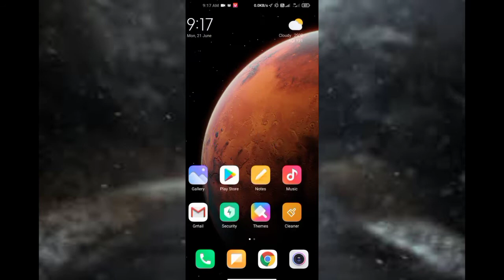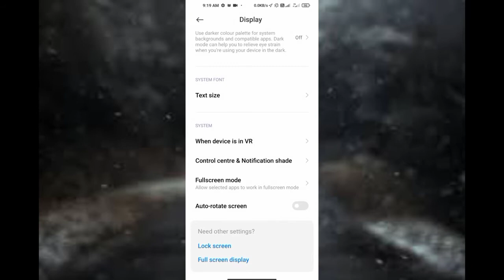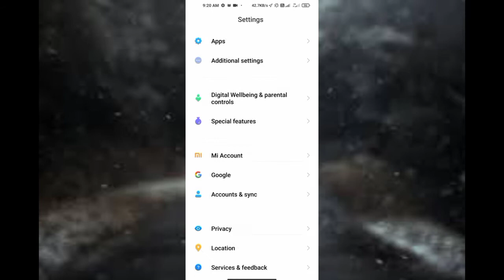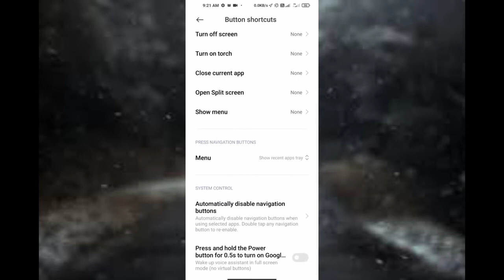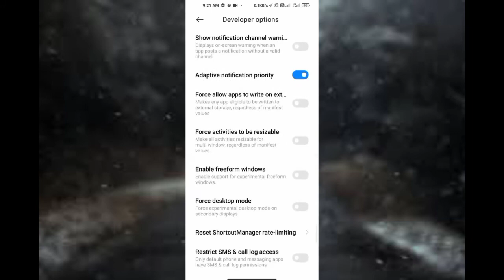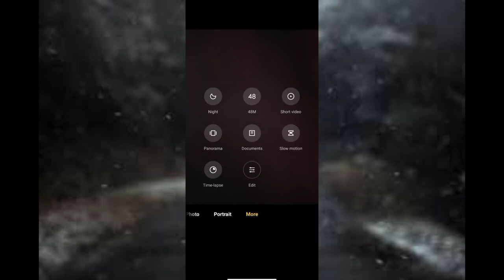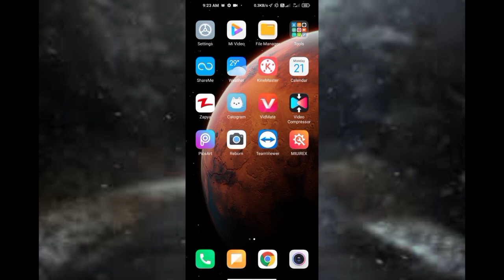redmi note 9 best miui based custom rom 😍😍 || all features are back with stable performance 😱😱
dosto aaj fir aapke liye intresting video lekr aaya he . es video me sbse best custom rom ko btaya gya he joki aap custom rom wali performance ke sath miui ka mza le skte ho.
esme aapko koi bhi bloatware or koi bhi ads dekhne ko nhi milenge jiske karan aapko performance me bhi koi kmi dekhne ko nhi milegi
agar aapko ye rom chahiye to aapko hmara telegram channel join krke aap wha se pa skte ho or channel me aap apni problem bhi bta skte ho miui ke regarding taki hm aapko acche se acche solutions de skte agar aapko hmara video pasand aaya ho to channel ko subscribe krna na bhule